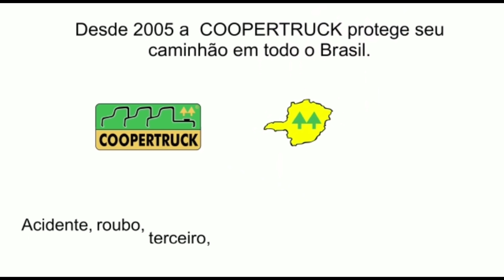ESSAS IVECO DA UMA DOR DE CABEÇA 17 de fevereiro de 2021